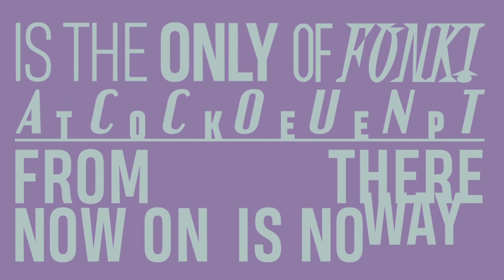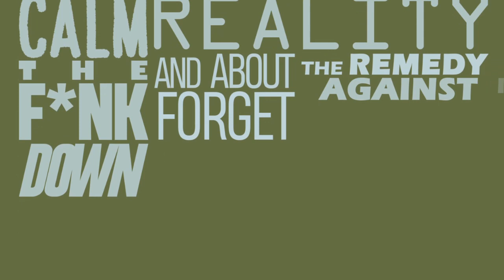Kuba Libre - PLEASE feat. DJ matexx, Mr. UZO & Hendrik Niehaus (Official Low Budget Video)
The OFFICIAL low-budget (lyric) video to Kuba Libre's newest single PLEASE (DON'T STOP WITH THIS SHIT) with DJ matexx, Mr. UZO and Hendrik Niehaus. PLEASE was recorded as part of the TRUE LIFE project.

Stream PLEASE on all platforms. Please.

Special thanks to:
- DJ matexx (vocals)
- Mr. Uzo (sax solo)
- Hendrik Niehaus (guitar solo)
- John Berni Zeimetz (drums)
- Tilla (mixing & engineering)